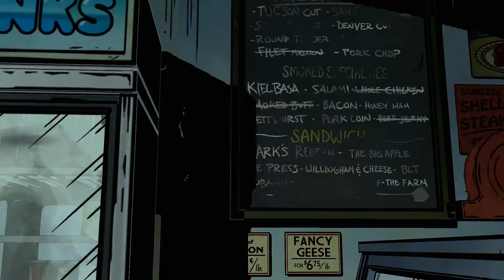The Wolf Among Us: Episode 4 | THE BUTCHER SHOP | Part 4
Hello & Welcome to a brand new let's play on my channel!  This time I'm playing The Wolf Among Us, an episodic choice-based game where the choices you make influence the outcome of the story!  This game is made by Telltale Games, who are responsible for creating the famously creative and ground-breaking Walking Dead games.

For this series, I will be playing each episode as it's released and post them ASAP.  Usually, each episode takes a minimum of a few months to release, so I will try to fill the time in between each release with other playthroughs and great content!  This game is going to be quite the adventure.

The Game: The Wolf Among Us
Episode 4: In Sheep's Clothing
The Developer: Telltale Games